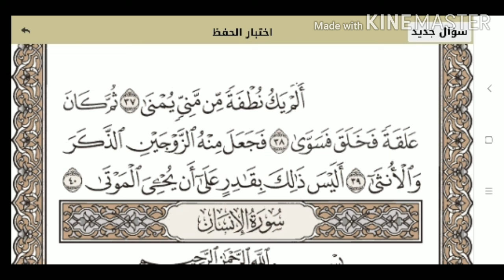القرأن الكريم الدرس الحادي عشر